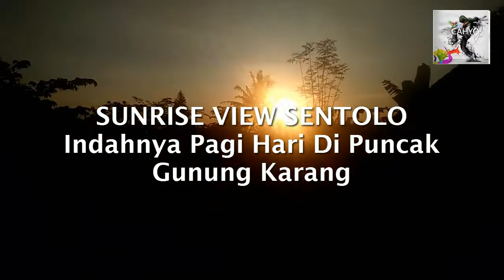SUNRISE VIEW SENTOLO, Indahnya Pagi Hari Di Puncak Gunung Karang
Kabupaten Kulon Progo saat ini sedang dalam pengembangan desa wisata alam. Seperti di puncak gunung karang merupakan desa wisata di banaran lor, desa Banguncipto, Kapanewon Sentolo. Pemandangan yang sangat indah akan terlihat dari puncak gunung karang terutama pagi dan sore hari. Keindahan alam sebelah barat ada perbukitan menoreh dan sunset view sentolo, sebelah utara view gunung merapi, sebelah timur sunrise dan kota yogyakarta.

Karena partisipasi kalian membuat kami lebih semangat update video menarik terbaru lainnya. terimakasih